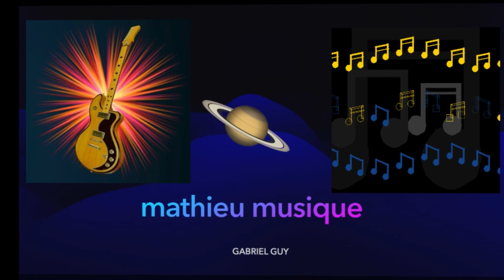SUR LE BORD DE L'ÉTANG AVEC LES CANARDS 28 01 2024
LES COUZÉ . 49070